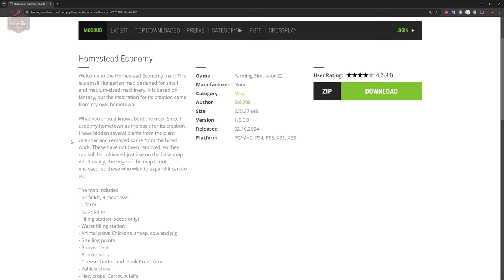Homestead Economy | Map Tour | Farming Simulator 22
00:00:00 Start
00:00:22 Intro
00:03:25 PDA, Sell points, Starting land
00:09:22 Starting Equipment
00:10:33 Farm tour

Welcome to the Homestead Economy map! This is a small Hungarian map designed for small and medium-sized machinery. It is based on fantasy, but the inspiration for its creation came from my own hometown.

What you should know about the map: Since I used my hometown as the basis for its creation, I have hidden several plants from the plant calendar and removed some from the hired work. These have not been removed, so they can still be cultivated just like on the base map. Additionally, the edge of the map is not enclosed, so those who wish to expand it can do so.

The map includes:
- 54 fields, 4 meadows
- 1 farm
- Gas station
- Filling station (seeds only)
- Water filling station
- Animal pens: Chickens, sheep, cow and pig
- 6 selling points
- Biogas plant
- Bunker silos
- Cheese, butter and plank Production
- Vehicle store
- New crops: Carrot, Alfalfa
- Hungarian license plates

Manufacturer None
Category Map
Author Zoli708
Size 225.37 MB
Version 1.0.0.0
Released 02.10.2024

Games and Online Game Stores

Giants Software - Partner Code: FarmerKlein